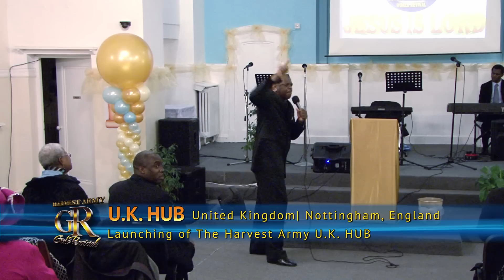Harvest Army ..UNITED KINGDOM HUB:. "Gathering for the 7th Kingdom"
Dec. 2012. HARVEST ARMY CHURCH INT'L: Official opening of newest HUB in UNITED KINGDOM, EUROPE.

SERMON : "THE GREAT GATHERING"

Who or What to Gather ?

1. Self  2. Sons 3. Strangers 4.Souls 5. Seeds 6. Supplies

Britain HUB :
- Address: Nottingham Rd / Haydn Rd
- Overseer: Rev. G. Howe
- Co-Pastor: Rev. V. Howe
- Large Property
- 2 Sanctuaries
- Car Parks
- Fellowship Annex
- Many Administrative Offices
- Etc

PROPHECY: December 3,2012 (2:13 PM EST) A flash of darkness is seen. Someone then shine a light into the darkness but it is insuffiecient to remove the darkness. Interpretation: Gross darkness will come upon the Americas shortly. Isaiah 60:2 For, behold, darkness shall cover the earth, and gross darkness the peoples; but the lord will arise upon you, and his glory shall be seen upon you

PROPHECY Nov.28,2012 (2:02 PM EST) A country with the appearance of Trinidad & Tobago is seen. Interpretation: A major earthquake shall strike the Caribbean shortly. It is wise to take precaution where possible. Mankind need to repent of our sins and turn to Jesus Christ for eternal salvation, the one who reveals these events.

PROPHECY Nov.28,2012 (1:51) Major elemental disasters loom upon Island nations North of Australia. A major earthquake and a major flood is seen. It is wise to take precaution where possible. Mankind need to repent of our sins and turn to Jesus Christ for eternal salvation, the one who reveals these events. John 13;19

REVELATION Nov.28, 2012 (1:41 PM EST) A country with the shape of Spain is seen beside a mainland to the South East. A vague picture of a part of another land mass is seen to the West-North-West. Interpretation: A major earthquake will strike Western Europe shortly. It is wise to take precaution where possible. Mankind need to repent of our sins and turn to Jesus Christ for eternal salvation, the one who reveals these events. John 13;19

PROPHECY Nov.28, 2012 (4:46 AM EST) In a vision of this early morning a news reporter is heard using the word rubble in a news report. A scene of destruction is seen. People mill about at the scene. It is sure to happen in the USA in short order. All precaution should be taken where possible. Mankind need to repent of our sins and turn to Jesus Christ for eternal salvation, the one who reveals these events Jhn 13:19

PROPHECY Nov.26,2012 Much more flood is determined upon Eastern USA. There will be much weeping.

REVELATION Nov.14,2012 (10:58 PM EST) In a vision the map of Israel was seen. About five smoking objects looking like missiles fall on Israel's map. This is from the North and Northeast, then about seven smoking objects looking like missiles is seen coming from the map of Israel going to the North and the North east at the same time. Much prayer is needed for Israel and all countries that are north and north east of Israel. St. Matt. 24:6-7

REVELATION Nov.14,2012 (10:50 PM EST) In a vision the map of Canada and North America is seen. The Northeast of the Canadian map is seen with snow like ice crumbling on the North East of the map of the Americas. A major Earthquake shall shake the earth. The Northeast of the Americas need to be prepared. Much repentance is needed at this time for mankind. St. Luke 13:3,5